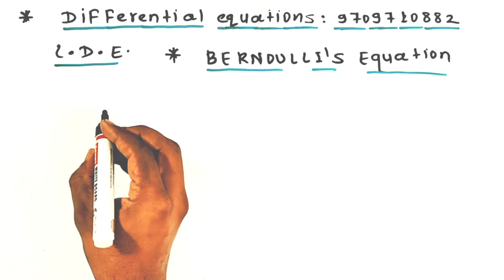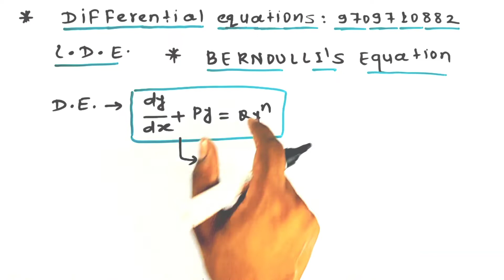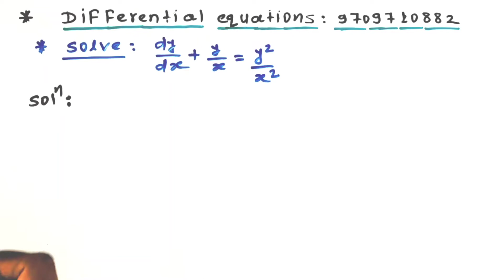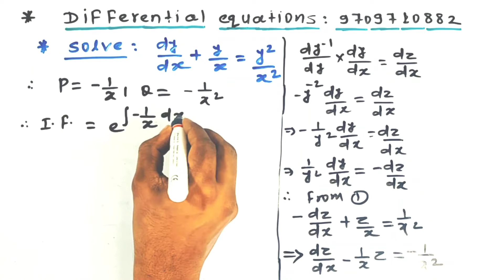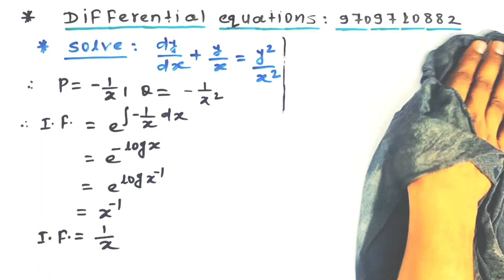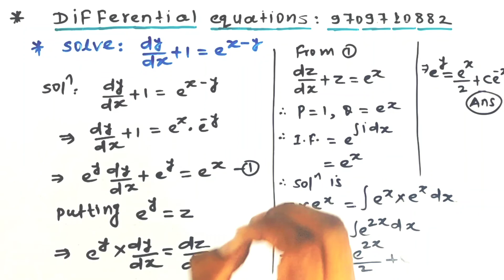differential equations BSc | Bernoulli equations BSc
Most welcome my dear students and friends

👉 12th class vvi objective ( Chapter wise )